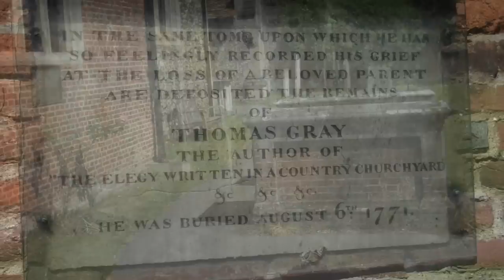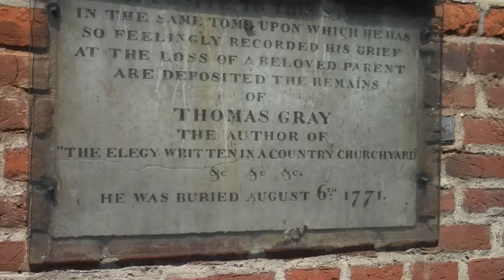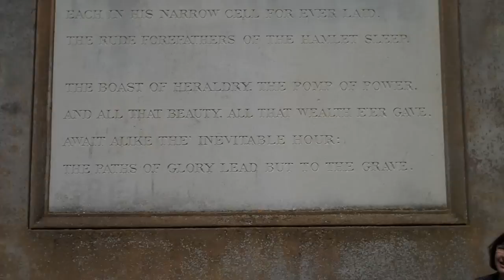Thomas Gray's Elegy Written in a Country Churchyard .wmv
information about Gray's poem "Elegy Written in a Country Churchyard"